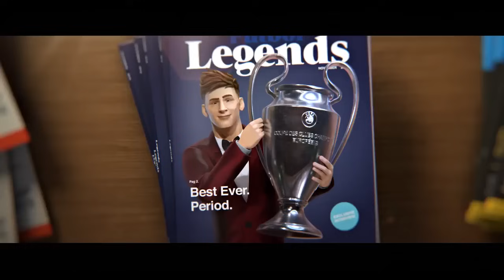The Story of Lionel Messi - A Cartoon Movie About Messi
The incredible story of Lionel Messi in an animated movie.